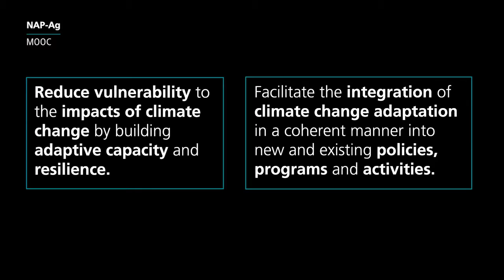NAP-Ag MOOC - Week 1 Part 2 - International Agreements on Climate Change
With UNDP's Cassie Flynn, explore how international accords are influencing a new opportunity for the world to integrate agriculture and adaptation into sustainable development plans.

NAP-MOOC training materials are presented as part of the Integrating Agriculture in National Adaptation Plans (NAP-AG) Programme, as a joint effort between the United Nations Development Programme (UNDP), the Food and Agriculture Organization of the United Nations (FAO) and the United Nations Institute for Training and Research (UNITAR). It is was made possible by the generous funding of the German Federal Ministry for the Environment, Nature Conservation, Building and Nuclear Safety (BMUB) through its International Climate Initiative (IKI).